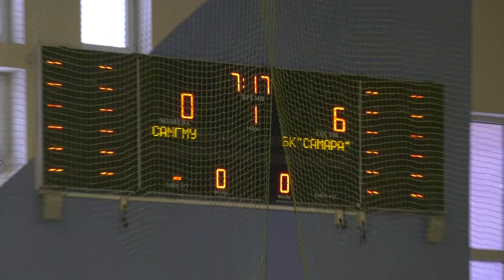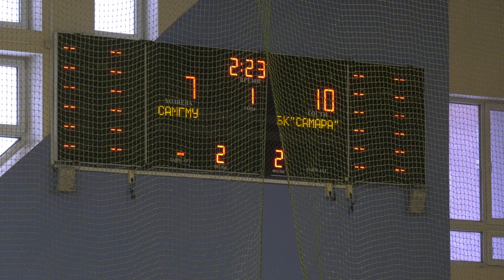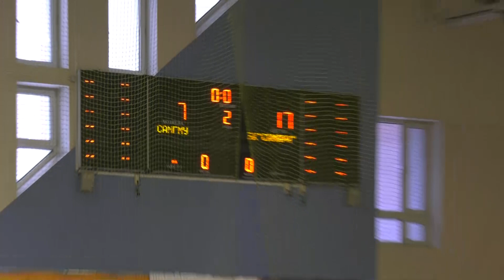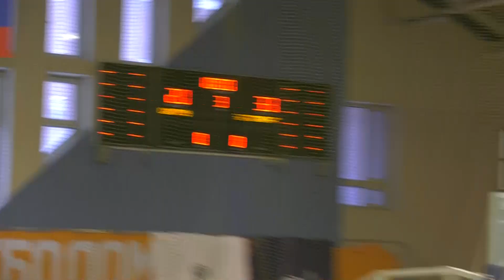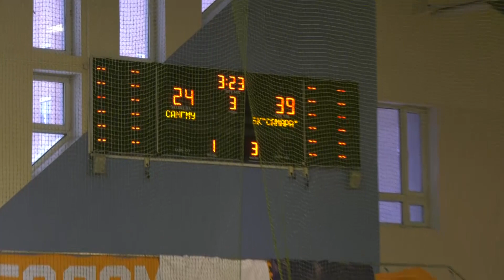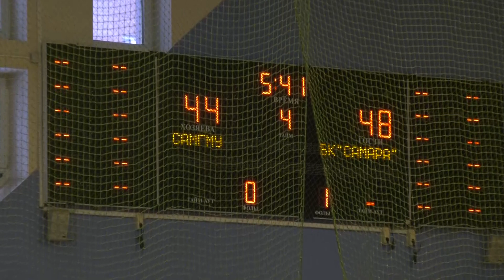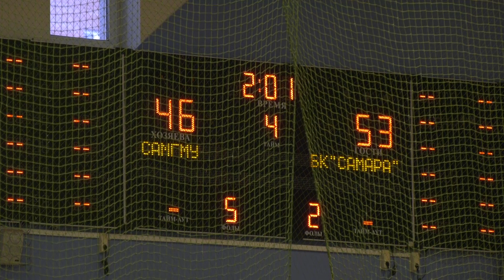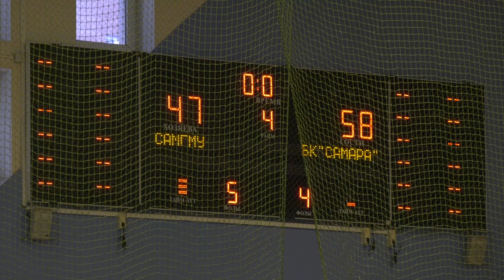16.01.21 СамГМУ - Самара-ДЮБЛ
Чемпионат Самарской области, дивизион "Самара"